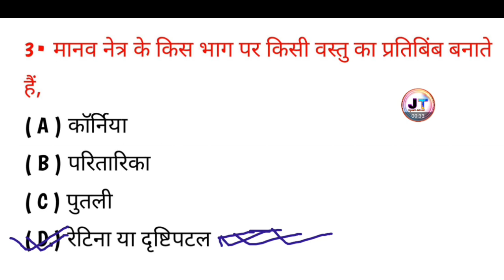मानव नेत्र के किस भाग पर किसी वस्तु का प्रतिबिंब बनता है? Manav Netra ke kis bhag vastu ka pratibimb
मानव नेत्र के किस भाग पर किसी वस्तु का प्रतिबिंब बनता है? Manav Netra ke kis bhag per kisi vastu ka pratibimb banta hai